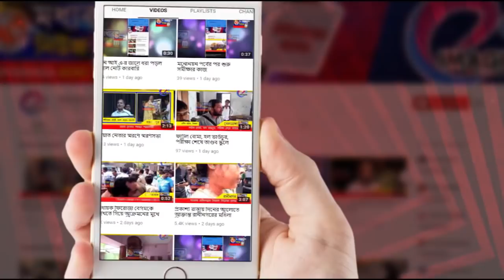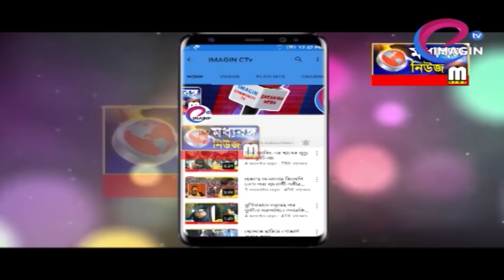ট্রাক্টারের ধাক্কায় মৃত্যু ভাটা মালিকের